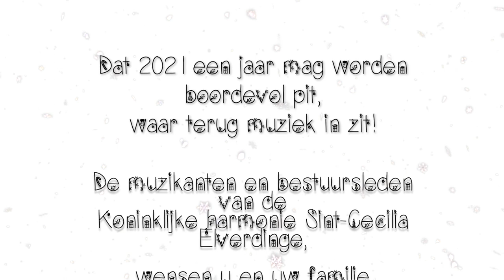KHSC Elverdinge - Angels of joy - arr. Patrick Roszell - Corona lockdown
Koninklijke harmonie Sint-Cecilia Elverdinge
Angels of Joy - arr. Patrick Roszell
Opgenomen tijdens de Corona-repetitiestop november-december 2020

Fijne feestdagen en een gelukkig 2021!